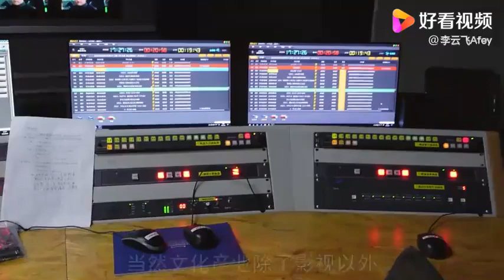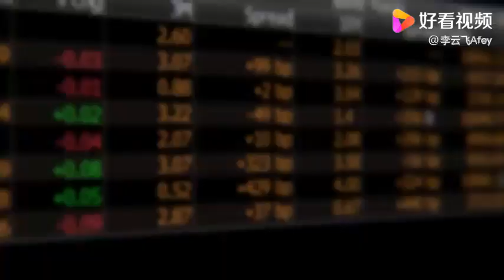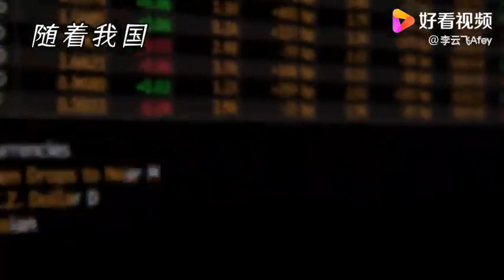未来10年，赚钱的“6大产业”，普通人可以提前布局！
未来10年，赚钱的“6大产业”，普通人可以提前布局！,本视频由李云飞Afey原创提供,21575次播放,好看视频是由百度团队打造的集内涵和颜值于一身的专业短视频聚合平台